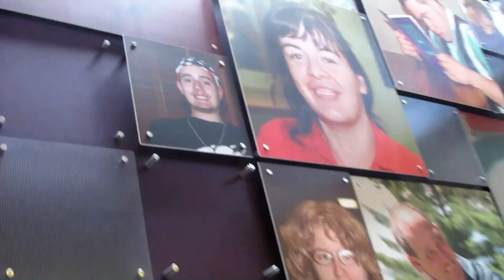WOKE UP THAT EARLY???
Today's Vlog Date: May, 7th 2018

►BRANDON
MAIN CHANNEL - goo.gl/pMaL4w